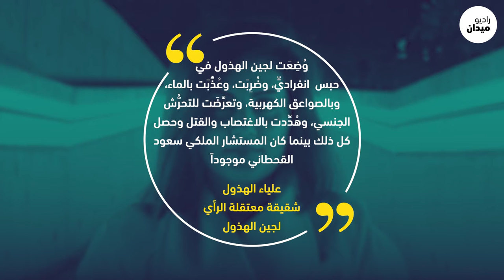بومبيو .. لا يسمع، لا يرى، لا يتكلم